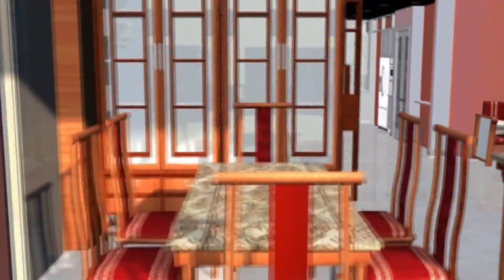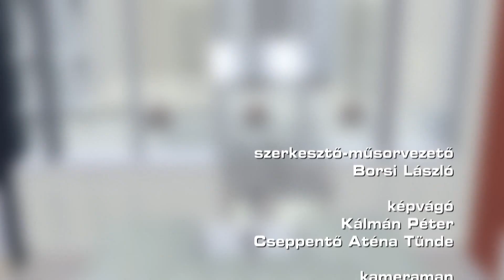Lakásvásár 2020.11.05. - hatoscsatorna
Szerkesztő-műsorvezető: Borsi László
Vendégek:
Mehrli Péter, elnök, Magyar Ingatlanszövetség
Keresztély Dezső, ingatlanszakértő, vagyonkezelő
Dobos Márta, tulajdonos, cégvezető, Dobos Ingatlaniroda